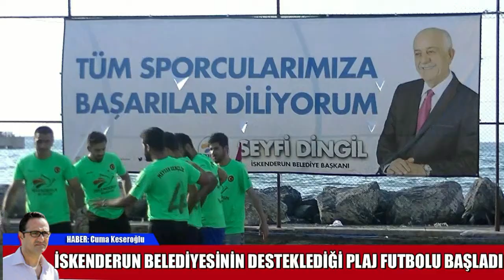İSKENDERUN DA PLAJ FUTBOLU BAŞLADI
İSKENDERUN'DA PLAJ FUTBOLU HEYECANI

İskenderun Belediyesi sponsorluğunda Türkiye Futbol Federasyonu (TFF) Plaj Futbolu İskenderun etabı müsabakaları başladı.
İskenderun Belediyesi evlendirme salonu yanında bulunan Spor kompleksindeki TFF Plaj Futbol müsabakasında takımlar rakiplerini yenmek için kumda mücadele ettiler.
Düzenlenen turnuvaya Norm Erkek Kuaförü, Meydan Gençlik, Mardin Gençlik ve FC Parisgücü takımları katıldı.

Türkiye Futbol Federasyonu Milli takımlar Bölge Antrenörü İbrahim Okutan, Hatay Amatör Spor Kulüpleri Federasyonu (ASKF) Genel Başkan yardımcısı Ayhan Dik ve sporseverlerin  de izlediği karşılaşma zevkli ve bir o kadar da zor geçiyor.

Oynanan ilk günün sonunda ki maç sonuçları Meydan Gençlik Spor (10) Norm Erkek Kuaförü Spor (2), Mardin Gençlik Spor (5), FC Parisgücü Spor (4).
Yapılan turnuvayla ilgili vatandaşlar İskenderun Belediyesine desteklerinden dolayı teşekkür ederken seyirciler için tribünlerin olmamasının sıkıntı yarattıklarını belirttiler.